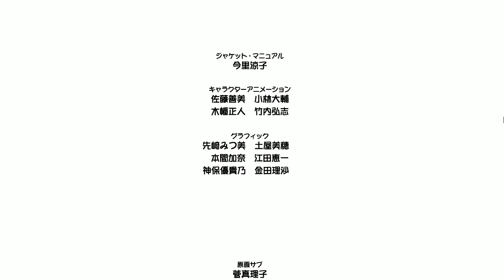Princess Maker 3 Let's Play Part 12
Princess Maker 3 is out on Steam! So let's play some Princess Maker 3 Faery Tales Come True and see if we can get my daughter a good ending.